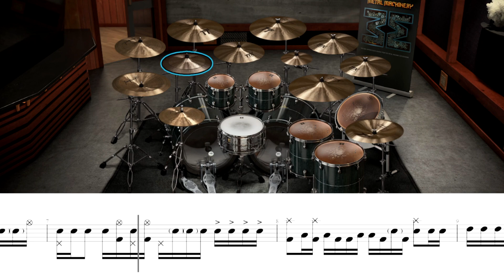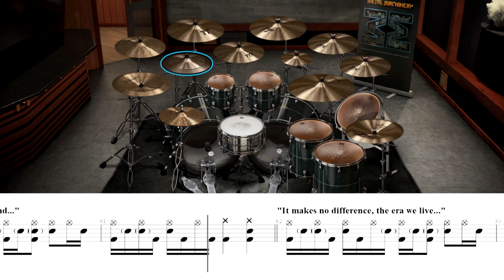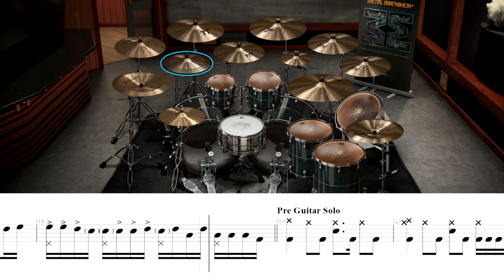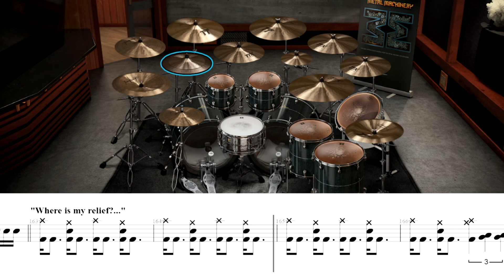Sepultura - Means To An End (DRUM TRACK / SHEET/ MIDI)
Sepultura - Means To An End (DRUM BACKING TRACK/ SHEET/ MIDI)
Drummer: Eloy Casagrande
Album: Quadra
146 BPM

►Sepultura - MEANS TO AN END / Drum Sheet & Midi File Download

00:00 - Intro
01:08 - Pre-Chorus
01:33 - Guitar solo (Double Bass Groove)
02:47 - Interlude
04:19 - Outro